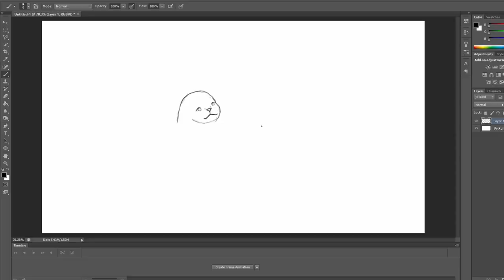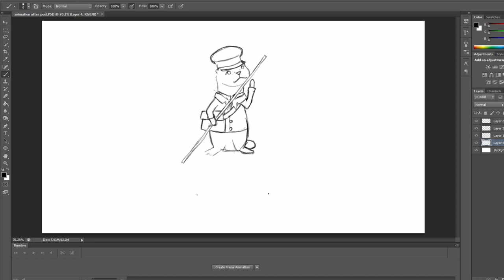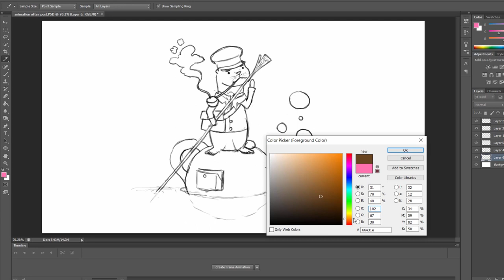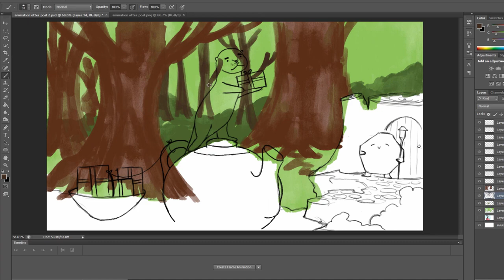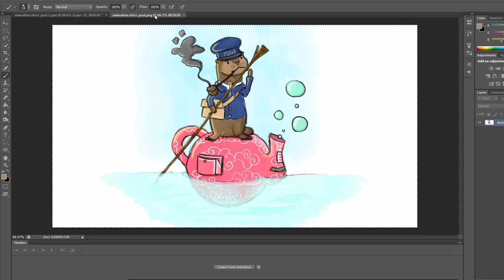Creating an Otter Postal Service for my Animated Film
After a weird thought tangent including The Yogpod, the Studio Ghibli film Secret World of Arriety and a Youtube channel about otters, I came up with the idea for an otter postal service. As a result, Wilfred the otter is the newest addition to the Big Mountain animated universe.

I realise this was quite a random video sorry, hope people enjoyed the drawings atleast :)